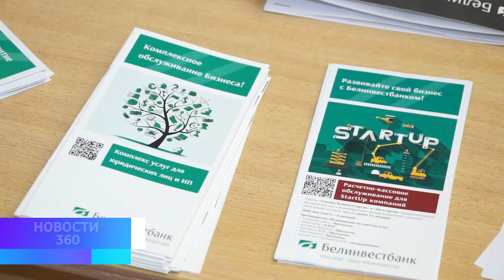БИЗНЕС С НУЛЯ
Своё дело с нуля и без больших рисков. В Бобруйске прошёл расширенный бизнес-семинар для начинающих предпринимателей. Повестка дня – возможности финансирования за счёт государства, инвесторов или банков.